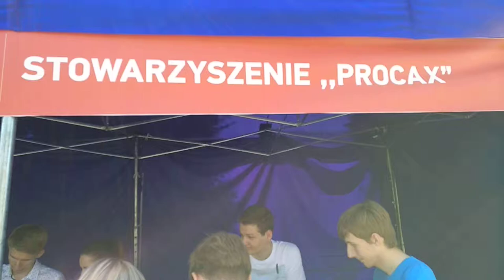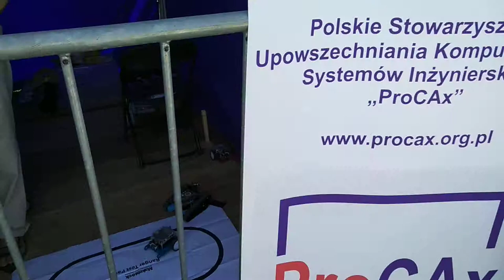C47 Stowarzyszenie "Procax" (3D друк) | Наукові пікніки Варшава 2018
Відеозвіт з наукових пікніків у Варшаві 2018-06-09. У пікніках також брала участь українська команда "Центру науки Тернополя" (ТНТУ, ТНПУ, Галицький коледж, міністерство молоді та спорту, мерія міста Тернополя)